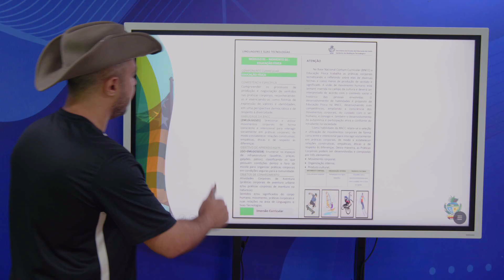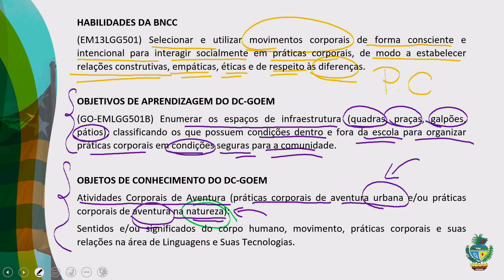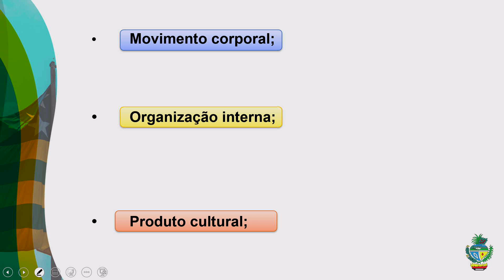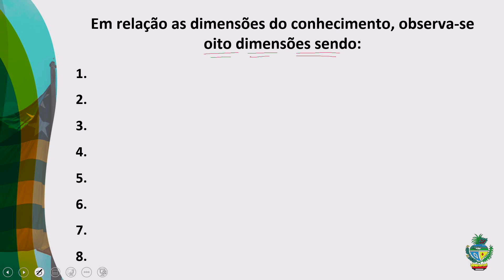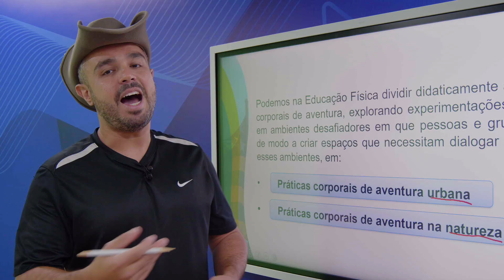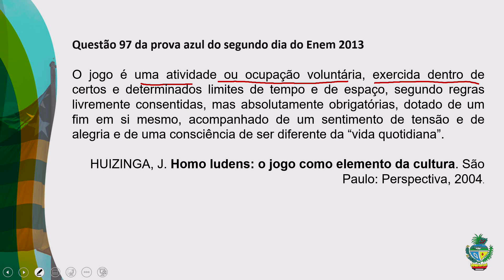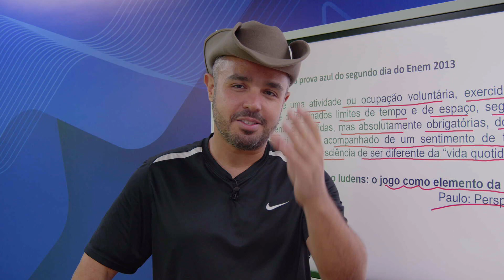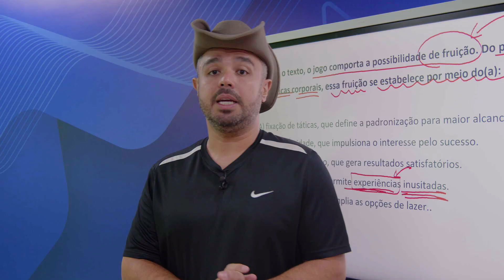Educação Física - 04/11/2022 - 1ª série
Professor Luiz Prirmandade